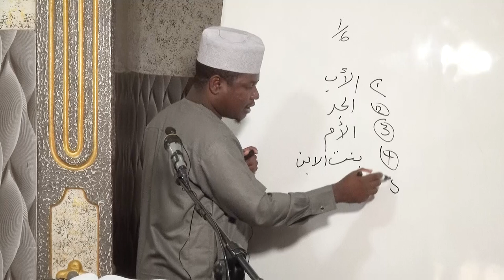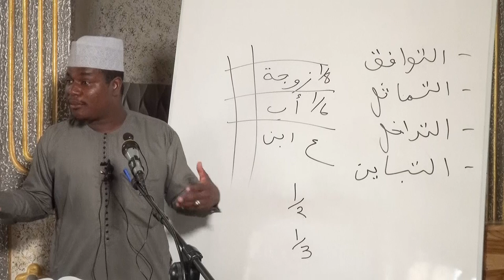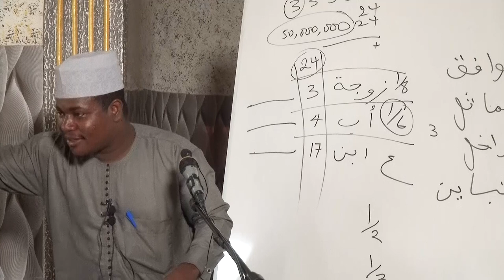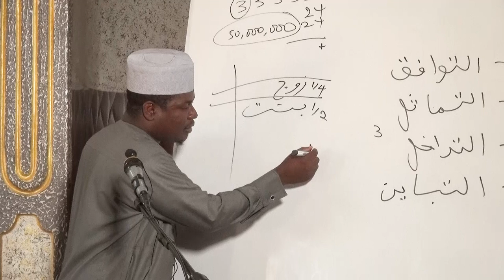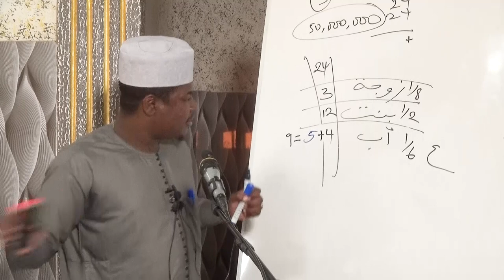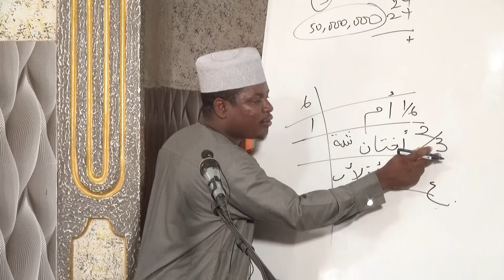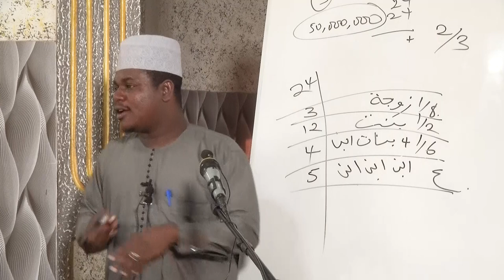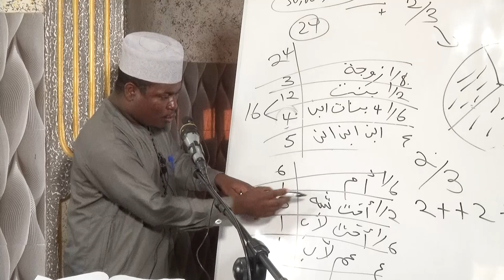La Science de L’Héritage Vol. 21_Alfa Fouad Daoud